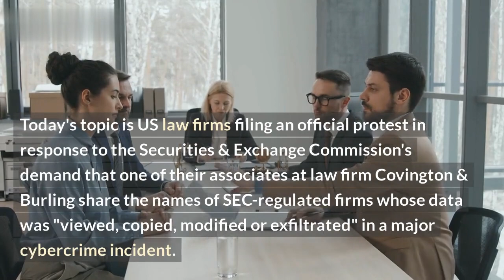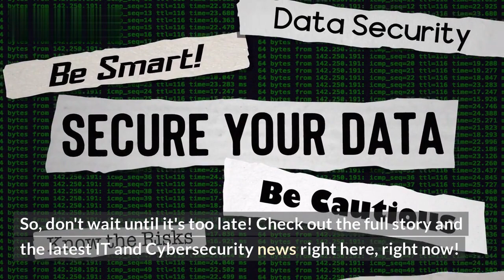Agencies now collaborate to fight SEC's negligence towards online scam victims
The U.S. Securities and Exchange Commission's treatment of cybercrime victims has recently caused uproar among a coalition of law firms that are united in their mission to deliver justice to the victims of these crimes. This protest has gained more attention in light of the recent attack on the SEC’s Electronic Data Gathering, Analysis and Retrieval (EDGAR) system.

These law firms, which span the country, are pointing to the SEC’s lack of response in helping victims recover funds lost to cybercrime crimes. The SEC has yet to establish a clear policy when it comes to recovering funds lost in cyber attacks, and the coalition of law firms is arguing that the Commission should more heavily impose penalties on companies and organizations who allow cyberattacks to occur.

In this exclusive interview, a representative from the coalition of law firms explains their point of view on the situation, what their hope is for a solution, and why their movement is so important.